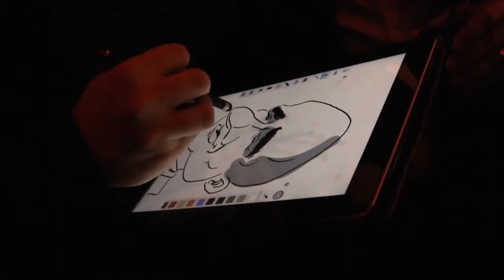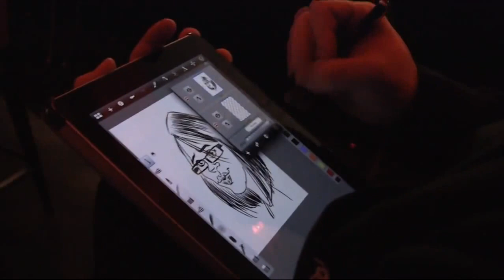Animation caricature sur tablette numérique par Guillaume Neel Nantes Angers Cholet Caen Paris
Guillaume Néel, spécialiste depuis 15 ans en animation caricature sur Nantes, Cholet, Angers, Tours, Le Mans, la Rochelle, Royan, Rennes, Caen, Bayeux, Evreux, Alençon, Cherbourg, Avranches, Granville, Saint-Malo, La Roche sur Yon...
Guillaume Néel anime tous vos évènements sur Ipad, Samsung, Archos ...
Il a été le premier en France à avoir mis au point un système en place de réplication sur grand écran et rétroprojecteur, d'envoie par mail, d'impression... sur un réseau wifi indépendant et sécurisé.